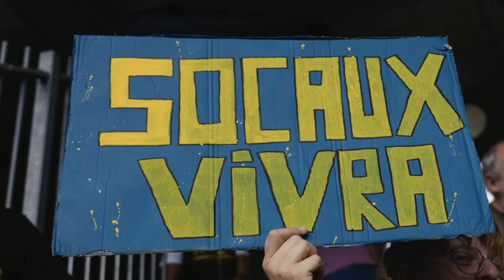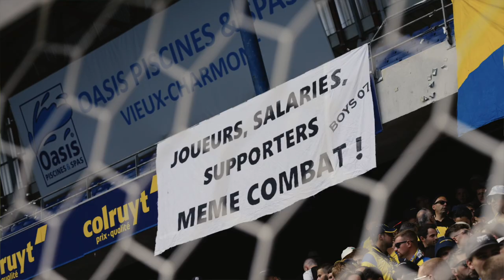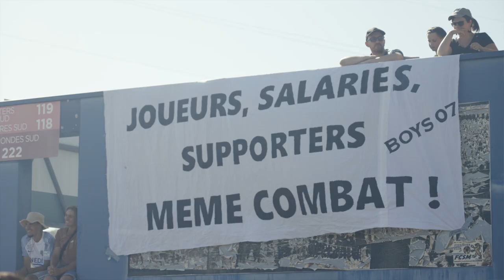Sochaux Vivra : Sociochaux à la manifestation du 14 juillet 2023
Plus de 3000 supporters ont investi les tribunes du Stade Bonal, à l'initiative de la Tribune Nord Sochaux (TNS) lors de cette journée de mobilisation du 14 juillet 2023 pour soutenir un FC Sochaux-Montbéliard en crise et proche du dépôt de bilan.

Au programme des prises de paroles et de positions de joueurs, dirigeants, supporters et politiques face à la crise que subit de plein fouet le club sochalien. Les supporters ont rappelé leur attachement sans faille aux « Jaune et Bleu ».

Participez à la grande levée de fonds pour sauver le FCSM et devenir Socio de notre club !